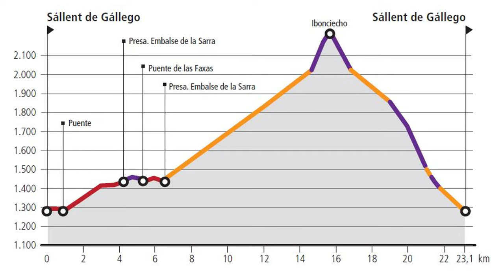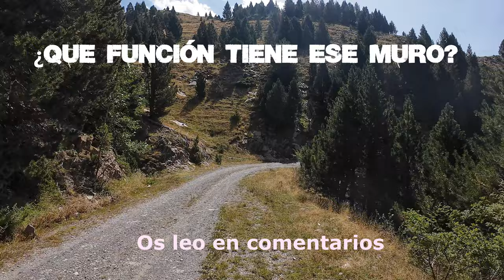Ibón de Ibonciecho con la Orbea Rise (Senda Peleona ) BTT Sallent de Gállego💚[Pirineos]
Hoy la ruta es una emocionante aventura de mountain bike en el Centro BTT Sallent de Gállego hasta el Ibon de Ibonciecho. Una ruta en pleno Pirineos que tiene una larga subida por pista donde puedes exprimir sin miedo la ebike como hice yo con la Orbea Rise y no tendrás problemas de batería. Para luego enfrentarte a una senda de bajada de alta montaña, que pasa a ser flow en las zonas de bosque y alguna zona picante donde te tendrás que exprimir al máximo con la técnica mtb.